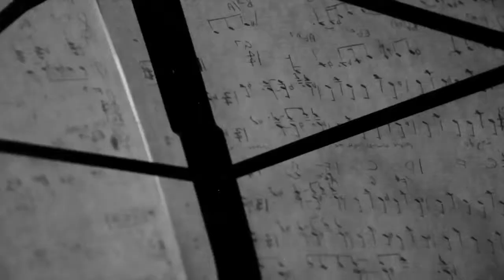Briana Cowlishaw: 'A new album, a new sonic landscape' INDIEGOGO FUNDING CAMPAIGN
Briana Cowlishaw's 2012 ALBUM Funding Campaign,
Hello and welcome to my new artistic adventure: The making of my second album in New York City - A qUiRkY QuEsT to the land of POP :)
We start recording the new album in Brooklyn, NYC, on March 22nd 2012, and the record will feature New York musicians:

Ryan Scott (Guitar and co-producer)
Frank Locrasto (Keyboards)
Bob Hart (Bass)
Bill Cambell (Drums)

Help support Briana and her new album by visiting the INDIEGOGO FUNDING